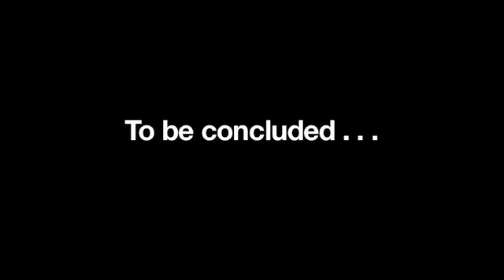Snake Bytes TV - Is My Snake a Boy or a Girl??? - SnakeBytesTV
Is my snake a boy or a girl? We'll spend some time showing you the best way to sex snakes. After all, if you ever plan on breeding snakes it's important to be able to tell whether your snake is a girl or a boy. We'll cover snake probing, popping and tail sexing techniques. Also, the plot gets even thicker as we get close to the last installment of as the BHB's world turns. Hope you are enjoying it.

SnakeBytesTV is produced by BHB Reptiles, one of the worlds largest snake breeding facilities, and is hosted by Brian Barczyk. New episodes every
Wednesday!

Other awesome shows!